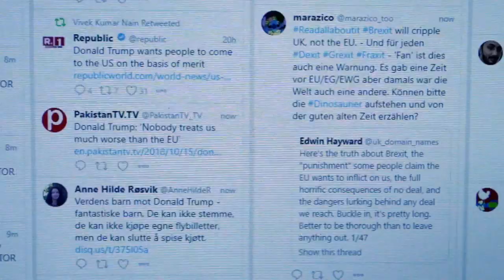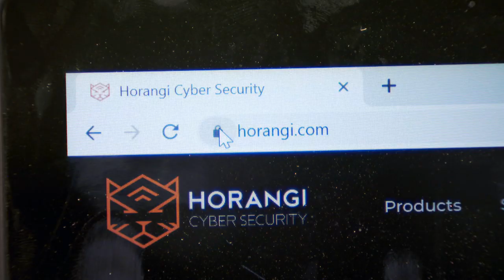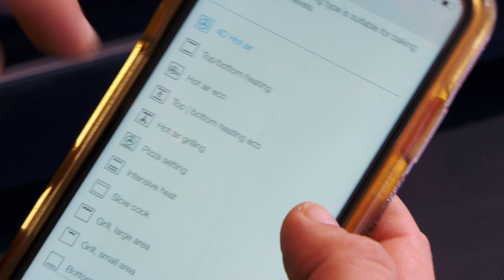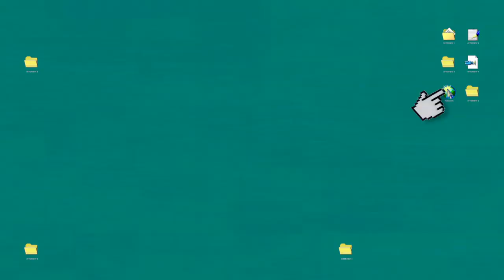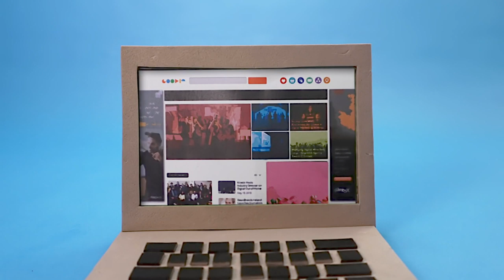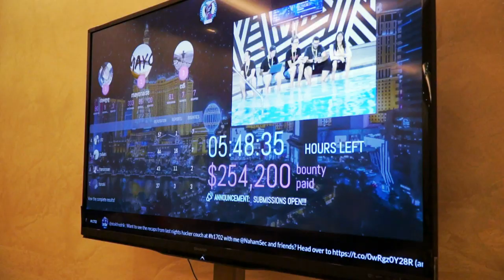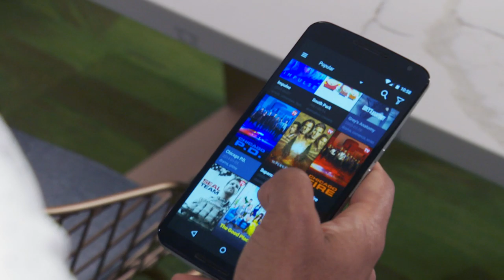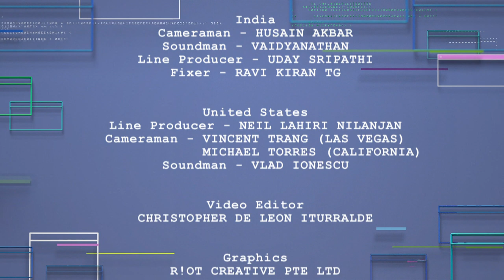How to stay safe when using smart devices | CyberPunk'D | Part 2/2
The "Internet of things" has empowered us, and even enriched our lives. But it's also made us more vulnerable to hacks. Comedian Fakkah Fuzz discovers how to get smart when using smart devices.

About CyberPunk'D: The best way to not get hacked, is to make it hard for the hacker. Comedian Fakkah Fuzz demystifies cybersecurity, and shows us what we can do to make the internet safer.